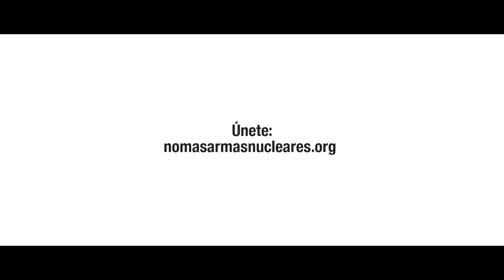¿Vivir o morir?, ¿qué elegirías ante una catástrofe nuclear | Cruz Roja en el mundo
Con el uso de las armas nucleares no hay opción. El Movimiento Internacional de la Cruz Roja y de la Media Luna Roja ha exigido sistemáticamente el fin del empleo de las armas nucleares, así como su total prohibición y eliminación.